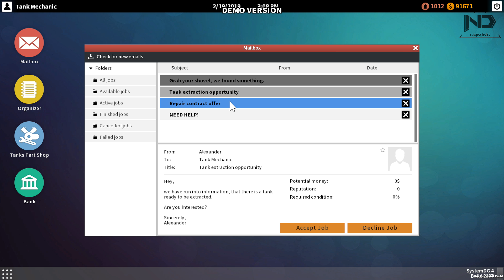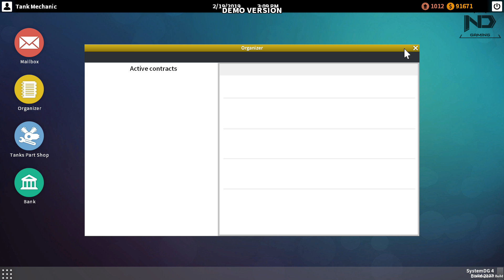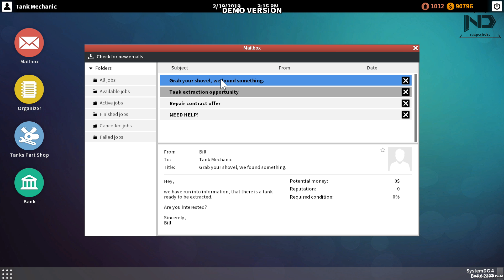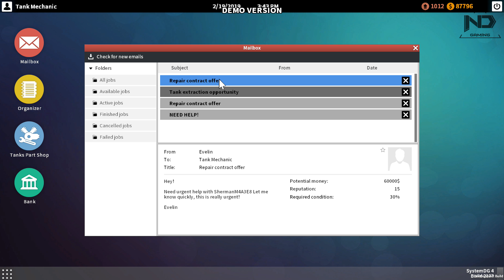Tìm được xe tank Sherman M4A3E8 ngủ yên dưới lòng đất | Tank Mechanic Simulator #4